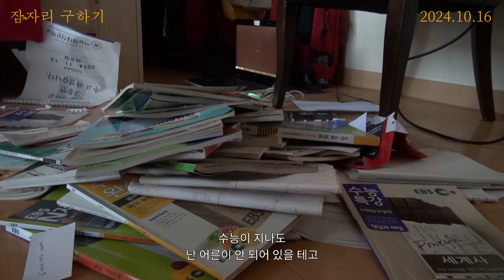[잠자리 구하기] 티저 예고편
제18회 야마가타 국제다큐멘터리영화제
제23회 전주국제영화제 경쟁 부문 공식 초청작

"나의 불안은 어디에서 시작됐을까"

인류학적 반反성장 보고서
[잠자리 구하기] 티저 예고편 공개
10월 16일 대개봉